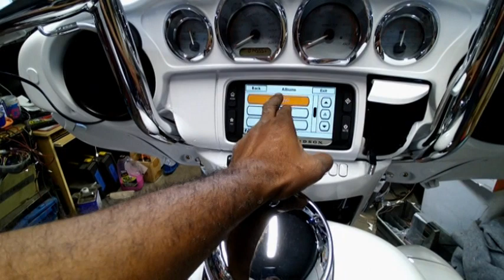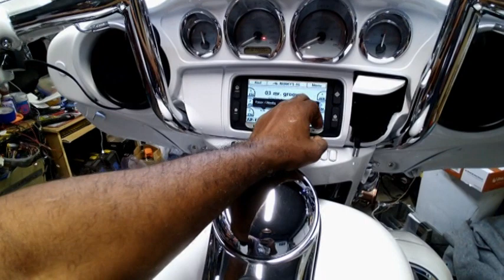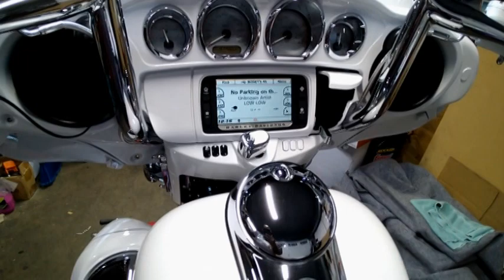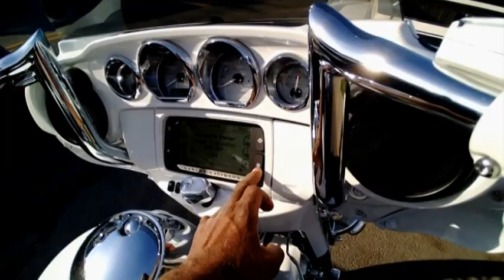#180 MONEY'S CAR STEREO (SAC TOWN)